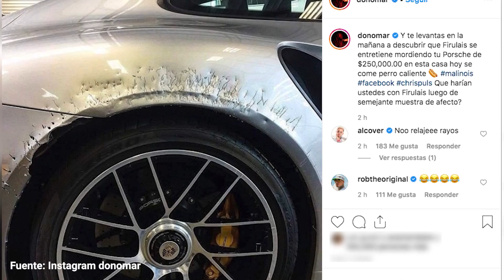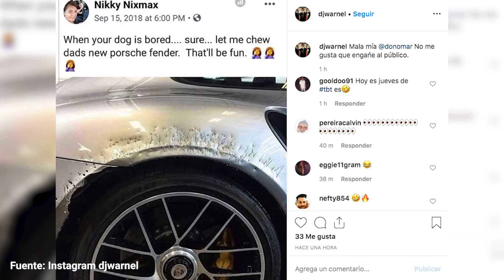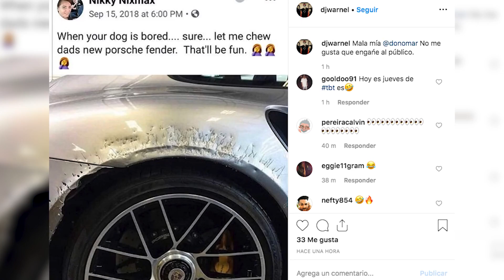¿Don Omar mintió sobre el daño que su perro le causó a un Porshe? Una foto de 2018 podría ser la res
El reggaetonero compartió una publicación, en la que decía que su mascota había dañado su auto de 250,000 dólares, pero ahora hay alguien que lo desmiente y dice que la foto no es del cantante. Descarga la app de Uforia